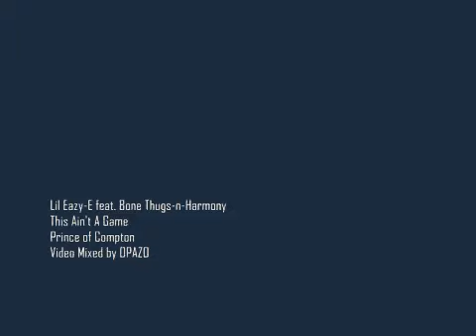Lil Eazy-E feat_ Bone Thugs n Harmony - This Ain't A Game CPT Kings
Eazy E Ruthless records City Of COMPTON King